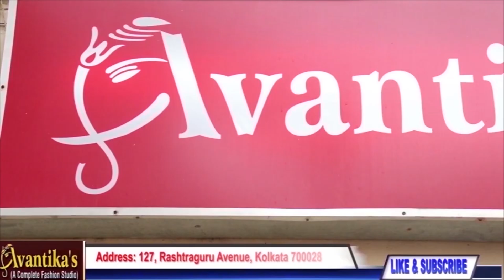AVANTIKA'S || Episode-228 || User Friendly Sari And Suit Piece Set || short || BEST BOUTIQUE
Episode no….228

*User friendly sari and suit piece set *

1. Shibori work chanderi … 2550
No 1 to no 9… same price… 2550
10. Hand block print chanderi… 2550
11 to 17 same … 2550
*18. Chanderi shibori suit set ( 2 pcs ) 3650
18 to 23 same … 3650*
*24 to 30 block printed chanderi suit ( 3 pcs ) set …. 2450 *